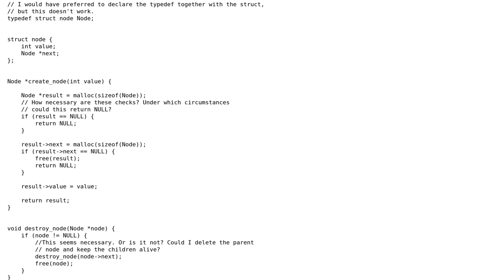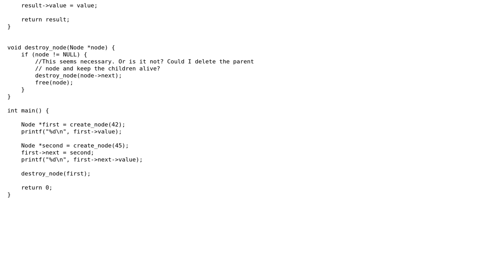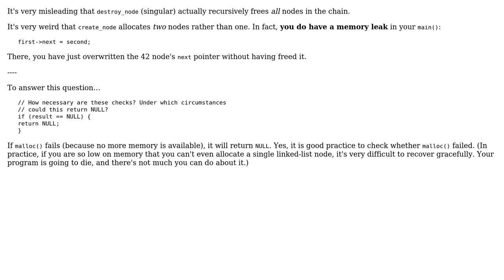Simple but (hopefully) safe C nodes for data structures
With thanks & praise to God, and with thanks to the many people who have made this project possible! You are responsible for your own actions.